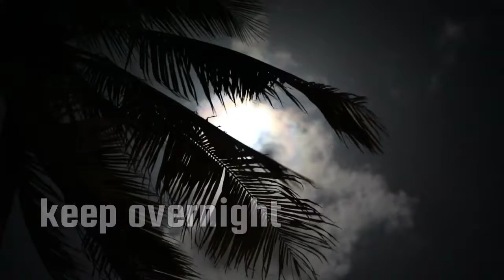White Hair To Black Permanently Naturally with Curry leaves & Coconut oil/Homemade Black Hair Dyel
Treat Hair Greying Naturally: Black Hair Mask To Make Hair Black & Reverse Premature Hair Greying.

How To Make Black Hair Dye Only 1 Ingredient/Homemade Hair Dye/ Hair Dye/Black Hair colour

डाक्टर ने भी बताया आमला में यह एक पाउडर मिलाकर लगाने से सफेद हो रहे बाल झड़ से काले होंगे। 100%

White Hair problem, white Hair to black hair naturally, Homemade hair dye, hair dye at home, balo ko kayse kale kre, safed balo ka ilaj, cumin seeds for hair,
homemade coconut oil,

Description

कम उम्र में सफेद बाल होने के कारण Reasons for having white hair at a young age

- unnecessary tension

- alcohol and cigarette consumption -genetic reasons

Which oil is best for GREY hair to black hair What causes having white hair Is white hair causes by stress Why do I have white hair at 20 Herbs for grey hair How to color hair naturally with coffee Chemical free hair dye for grey hair
Can you dye your hair white Which white hair dye is best
How would you dye your hair white
How long does white dye stay in your hair Natural hair dyes without chemical
Natural hair colour Shampoo Beetroot and coffee hair dye
Apply Aunty
amla oil for grey hair
aunts
chemical free hair colour
grey hair treatment indigo powder for black hair
guava powder
mango powder guava leaves powder hair melanin
mango leaves powder
aamla powder
hair pigment
White hair to black hair naturally
permanently
Medicine for white hair to turn black Best hair oil for white hair to black in India
best hair colour for women bhringraj oil for hair growth
Jyoti vlogger
kalonji for grey hair
natural hair colour safed balon ka ilaaj
aloe vera for hair growth
naturaloilforgreyhair Bal kale kaise karen
indigo powder for hair aprajita ka phool
natural hair dye in Tamil amla hair oil at home
grey hair to black naturally Permanent black hair oil
grey hair treatment at home Safed Bal Kale karne ka gharelu upay
Safed balon ka ilaaj Safed Bal Kale kaise karen

Description

safed balo ko kala karne ka nuskha ये बालों को इतना काला कर देगा कि हेयर डाई भूल जाओगे।

100%

No Indigo Powder No Amla Powder
only 1 ingredients for white hair to
pyaj
piaj
amla juice
black hair
Tulsi Powder
Coffee Powder
safed balo ko ghar par kala kaise kare Hair Wash Demo
nariyal tel for hair
Hair Wash Demo Hair Colour Demo nariyal tel for hair

My 57 year old aunty apply homemade Dye Once ing Week & covered all white Hair

इस जानकारी की सटीकता, समयबद्धता और वास्तविकता सुनिश्चित करने का हर सम्भव प्रयास किया गया है. हालांकि इसकी नैतिक जिम्मेदारी हमारी नहीं है। हमारा उद्देश्य आपको जानकारी मुहैया कराना मात्र है